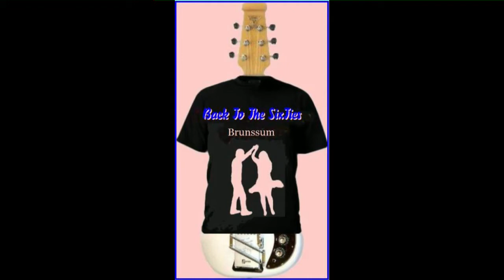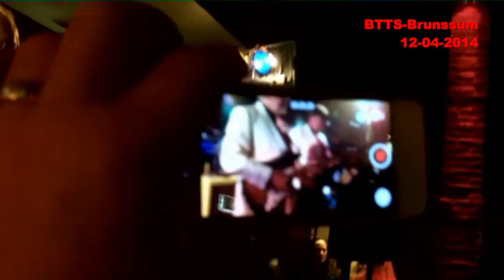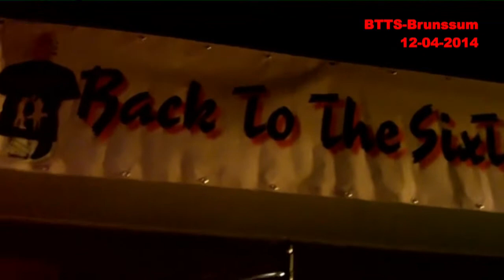BTTS Jumping Jewels 12 april 2014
Back To The Sixties   1e Lustrum  11 Editie
Partycentrum Chalet  Brunssum
Jumping Jewels Live BTTS
Hans van Eijk
Paul Selier
Henk Doove
Pete Korving

Hartelijk dank   Henk